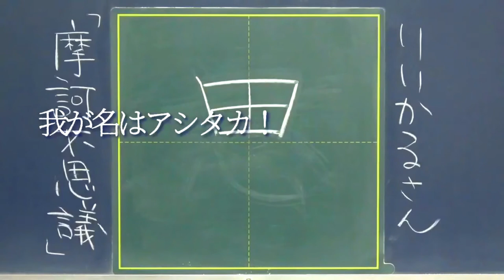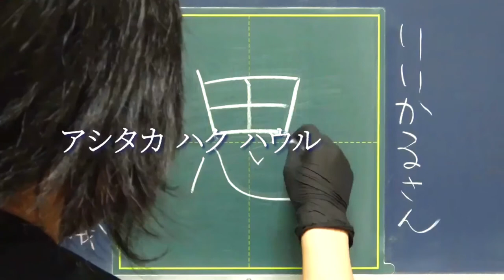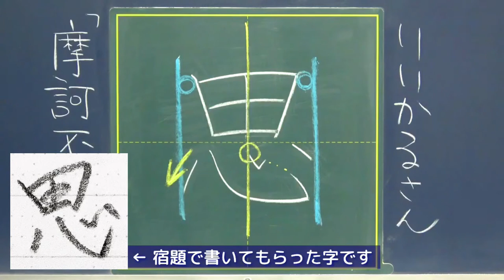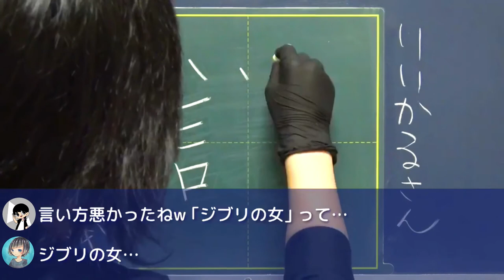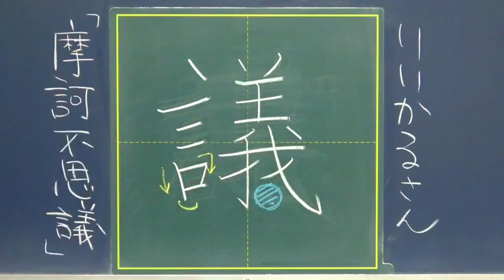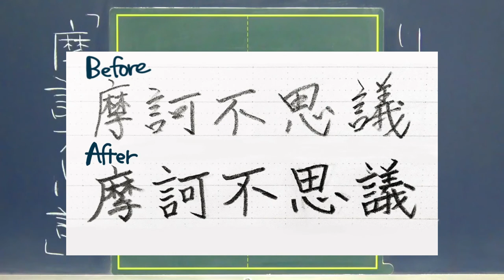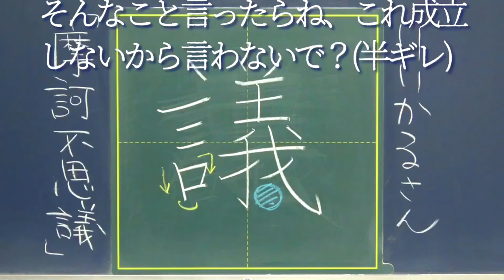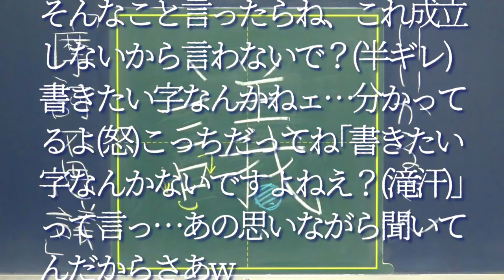【爆笑回】アシタカは犠牲になったのだ… 【ジブリ後編】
9人目は
ジブリ作品が大好きなゲストさん。

前編よりはだいぶジブリ度が高い内容にはなってますが、やっぱりいろいろブっ飛んでます！！！

☆←じわじわくるところ
★←飲み物を口に含んで視聴すると大変なことになりそうなところ

0:00 前編の続きからスタート

0:11 ★ジブリ男子で誰が好き？（ちゃこ先生の場合）｜アシタカに謝ってください

1:18 ジブリ男子で誰が好き？（ゲストさんの場合）｜トンボにもちょっと謝った方がいいです

2:57 ジブリの女で誰が好き？※言い方…

4:43 ☆おさらいとは…？

5:05 ★おさらいとは…？？

5:55 感想タイム

6:32 ★誰も触れてこなかったとこ

6:43 逆ギレタイム（）

●動画編集
▷たちばなつばさ（Twitter）